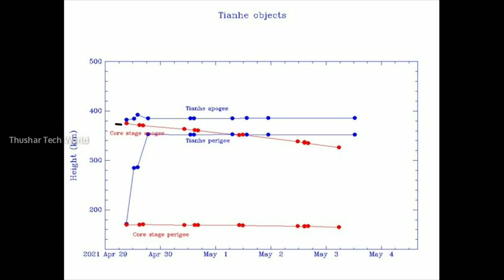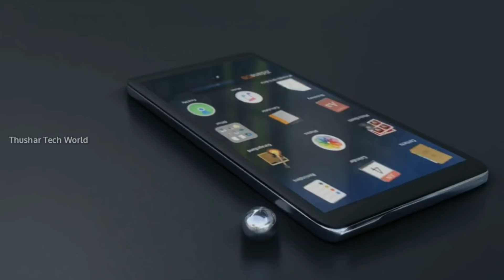China Rocket Launch Failure in Telugu| China Long March 5B Rocket Out Of Control |Thushar Tech World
Space Lovers Get Ready to Explore The Universe with Science🔭🔭🔭

Keep surfing Thushar Tech World for more Technological Information...

•Cassini Spacecraft in Telugu | Cassini Grand Finale | Titan Moon in Telugu | Saturn Rings in Telugu👇👇👇

•James Webb Space Telescope In Telugu | The Story Of James Webb Space Telescope In Telugu | 👇👇👇

•Earth Like Planets In Telugu | Life On Super Earth | Super Earth In Telugu | Part-1 | Thushar Tech World👇👇👇

• String Theory in Telugu | God Is In Which Dimension in Telugu | 11 Dimensions Explained in Telugu👇👇👇

•Journey Of Voyager 1 In Telugu | Story Of Voyager 1 In Telugu | Voyager Spacecraft In Telugu👇👇👇

👉Image & Video Source :-
• China Central Television (CCTV)
• NASA/JPL-CALTEC